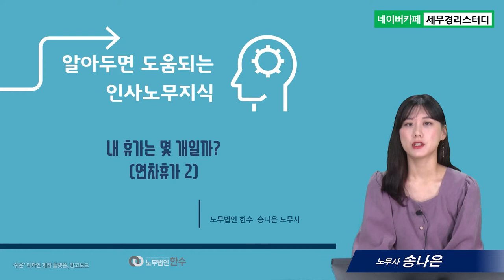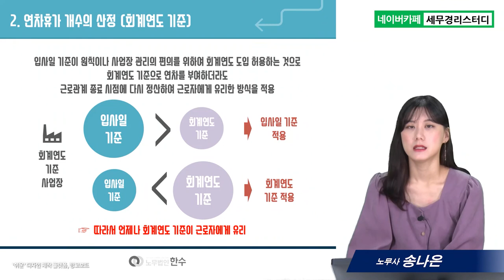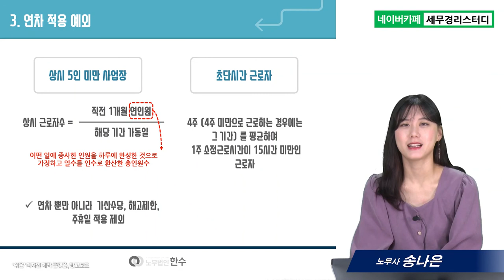#12 내 휴가는 몇 개일까? 연차휴가2 - 송나은 노무사의 5분특강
1,600개 세무실무영상 탑재 : 네이버카페[세무경리스터디]에 탑재되고 있습니다.

내 휴가는 몇 개일까? 연차휴가2
      1) 연차휴가 개수의 산정(입사일 기준)
      2) 연차휴가 개수의 산정(회계연도 기준)
      3) 연차 적용 예외